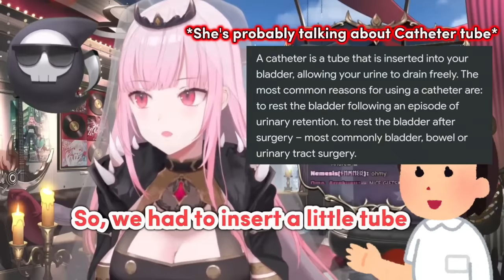𝗖𝗮𝗹𝗹𝗶'𝘀 𝗻𝗲𝘃𝗲𝗿 𝗲𝗻𝘁𝗲𝗿𝗶𝗻𝗴 𝗮 𝘀𝘂𝗿𝗴𝗲𝗿𝘆 𝗿𝗼𝗼𝗺 𝗮𝗴𝗮𝗶𝗻 𝗮𝗳𝘁𝗲𝗿 𝘁𝗵𝗶𝘀 𝗵𝗼𝗿𝗿𝗶𝗯𝗹𝗲 𝗲𝘅𝗽𝗲𝗿𝗶𝗲𝗻𝗰𝗲... |Hololive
Hololive
Hololive ch
hololive reaction
hololive animation
hololive english
Holocure

ED ART by @Tkminnm from Twitter -

BGM used
DOVA-SYNDROME